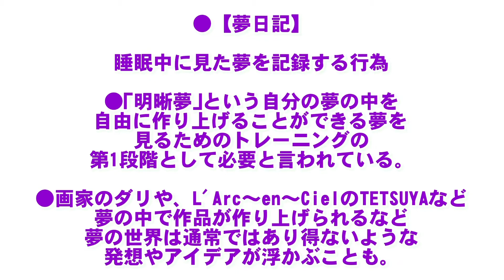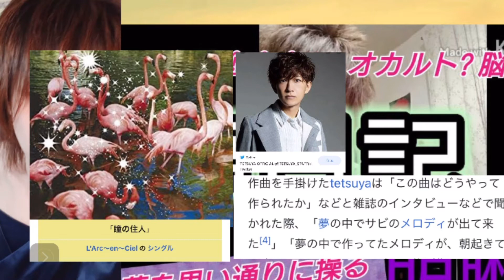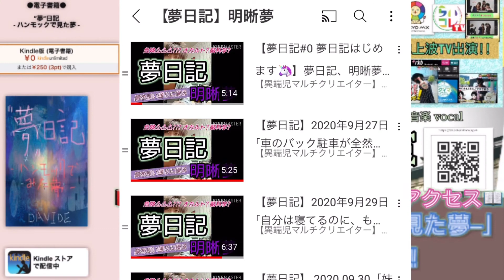【夢日記】とは何？？ 妖しい？オカルト？ 脳科学？幽体離脱？【明晰夢】